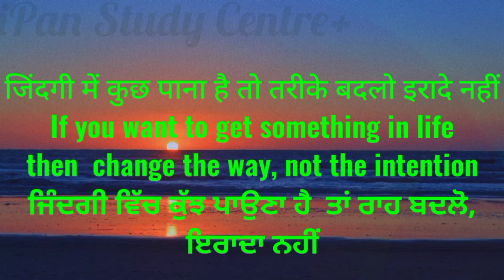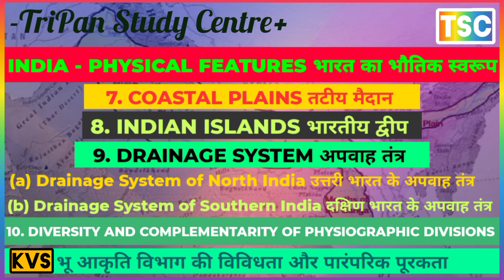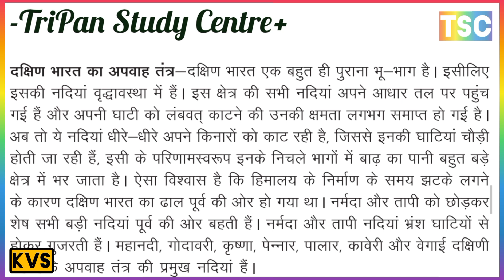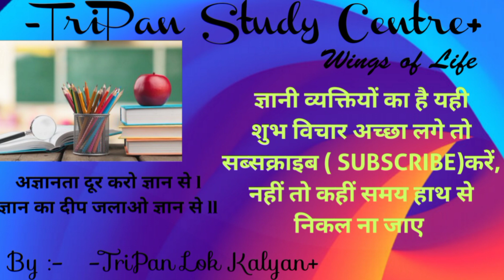अपवाह तंत्र से आप क्या समझते हैं? // भारत का अपवाह तंत्र क्या है? // उत्तरी भारत के अपवाह तंत्र /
DIVERSITY AND COMPLEMENTARITY OF PHYSIOGRAPHIC DIVISIONS
what is the subject area of ​​geomorphology
What is the diversity of Geomorphology Department?
What do you understand by traditional complementarity?
How many types of landforms are there?
भू-आकृति विज्ञान का विषय क्षेत्र क्या है
भू आकृति विभाग की विविधता क्या है?
पारंपरिक पूरकता से आप क्या समझते हैं?
भू आकृति कितने प्रकार के होते हैं?
DRAINAGE SYSTEM अपवाह तंत्र
अपवाह तंत्र से आप क्या समझते हैं?
भारत का अपवाह तंत्र क्या है?
उत्तरी भारत के अपवाह तंत्र
दक्षिण भारत के अपवाह तंत्र

What do you understand by drainage system?
What is the drainage system of India?
Drainage System of North India
Drainage System of Southern India

CLIMATE OF INDIA
CLIMATIC VARIATIONS IN INDIA, FACTORS INFLUENCING THE CLIMATE OF INDIA, THE CONCEPT AND MECHANISM OF MONSOON, CYCLE OF SEASONS IN INDIA, DISTRIBUTION OF ANNUAL RAINFALL, THE MONSOONAL UNITY IN INDIA

 भारत में जलवायु संबंधी विभीन्नताएँ, भारत की जलवायु को प्रभावित करने वाले कारक, मनसून की अवधारण और क्रियाविधि, भारत में ऋतुओं का चक्र, वार्षिक वर्षा का वितरण, भारत में मानसूनी एकता

CLIMATE OF INDIA भारत की जलवायु
1. CLIMATIC VARIATIONS IN INDIA भारत में जलवायु संबंधी विभीन्नताएँ
2. FACTORS INFLUENCING THE CLIMATE OF INDIA भारत की जलवायु को प्रभावित करने वाले कारक
(i) Location and Latitudinal Extent स्थान और अक्षांशीय विस्तार
(ii) Distance from the Sea समुद्र से दूरी
(iii) The Northern Mountain Ranges उत्तरी पर्वत श्रृंखलाएँ
(iv) Physiography भौतिक विज्ञान
(v) Monsoon Winds मानसूनी हवाएँ
(vi) Upper Air Circulation ऊपरी वायु परिसंचरण
(vii) Western Disturbances and Tropical Cyclones पश्चिमी विक्षोभ और उष्णकटिबंधीय चक्रवात
(viii) El - Nino Effect एल-नीनो प्रभाव
(ix) Southern Oscillation and its Effect दक्षिणी दोलन और इसका प्रभाव
3. THE CONCEPT AND MECHANISM OF MONSOON मनसून की अवधारण और क्रियाविधि
4. CYCLE OF SEASONS IN INDIA भारत में ऋतुओं का चक्र
(i) The Cold Weather Season शीत ऋतुओं का मौसम
(ii) The Hot Weather Season गर्म ऋतुओं का मौसम
(iii) The Advancing Southwest Monsoon Season दक्षिण पश्चिम मानसून का बढ़ता मौसम
(iv) The Retreating Southwest Monsoon Season दक्षिण पश्चिम मानसून की वापसी
5. DISTRIBUTION OF ANNUAL RAINFALL वार्षिक वर्षा का वितरण
6. THE MONSOONAL UNITY IN INDIA भारत में मानसूनी एकता
(i) Rhythm of season मौसम की लय
(ii) Thirst for Water पानी की प्यास
(iii) The Waiting for Monsoon Rains मानसून वर्षा की प्रतीक्षा
(iv) Incidence of Droughts and Floods सूखे और बाढ़ की घटनाएं